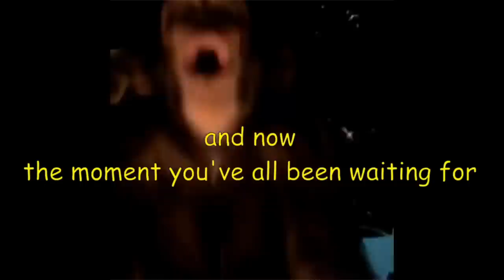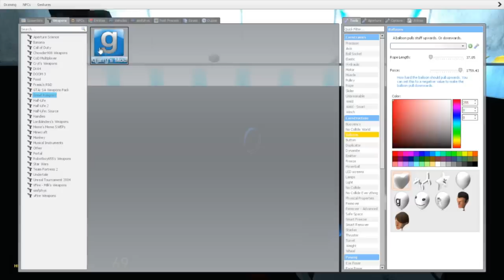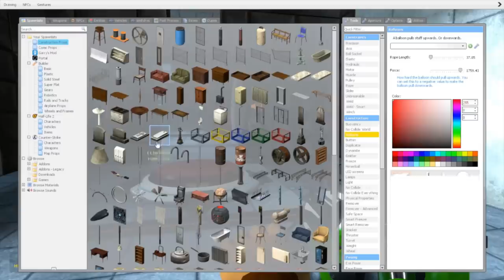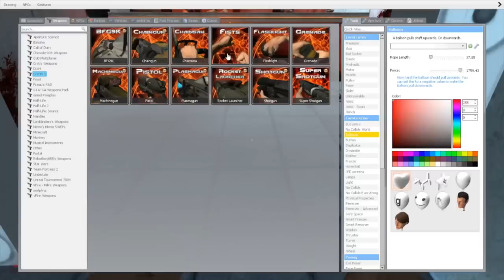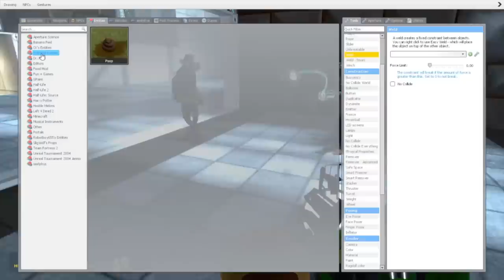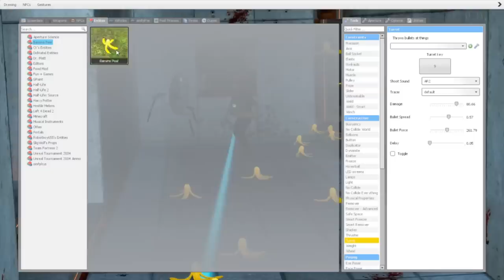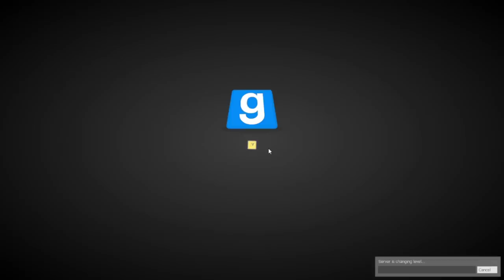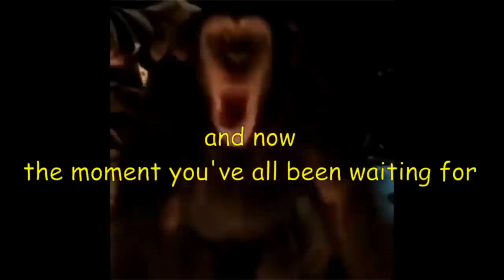[Vinesauce] Joel - Monkey Mondays: Portal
Aparture science goes bananas.
Date streamed: 28 Dec , 2022

Like the stream? Draw something for the Vinebooru!